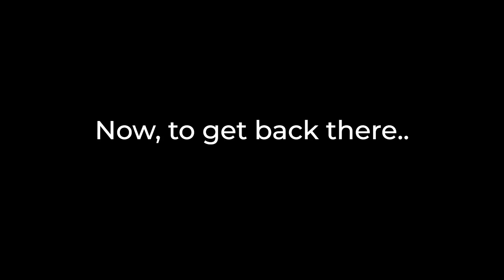they tried to find buried treasure in Minecraft...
Nyanners, Ironmouse, and Haruka go on a buried treasure adventure in Minecraft.